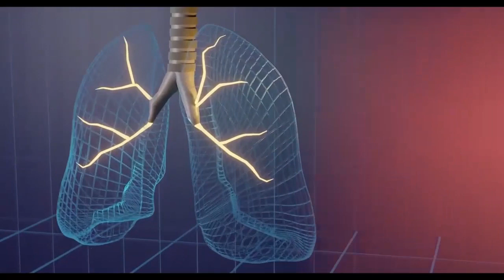Let India Breathe free: Sumaira Abdulali on Rising Burden of Air Pollution in the Cities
Airpollution is a problem all over the country and not just the metros. Watch Sumaira Abdulali (Founder – NGO Awaaz Foundation, Member – Clean Air Collective) talk about how we should be aware of the local sources of pollution and alert the authorities to take action.